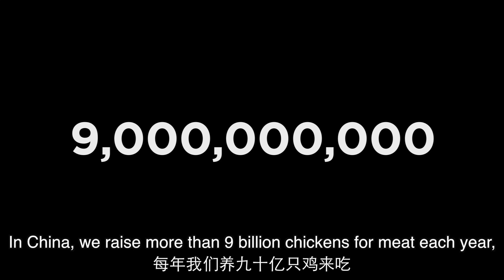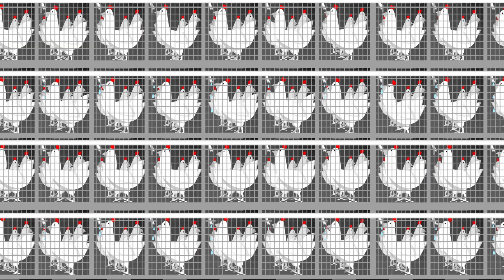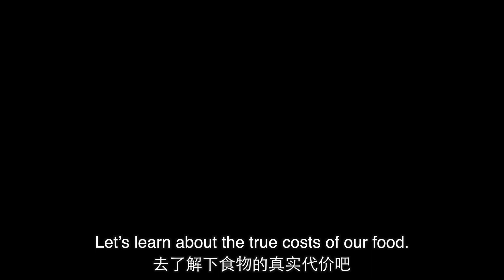Year of the Chicken Films 1 ENG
Zodiac year of the chicken film 1